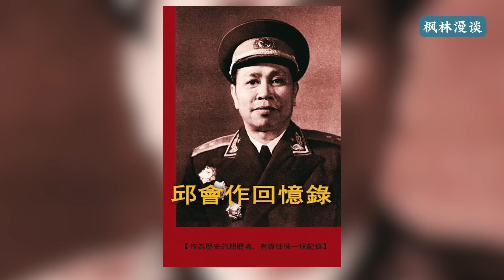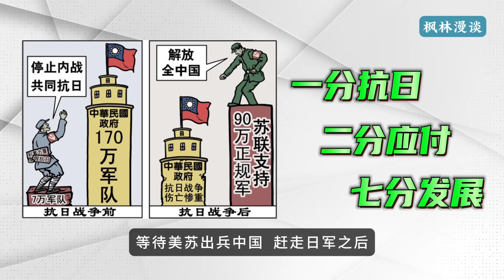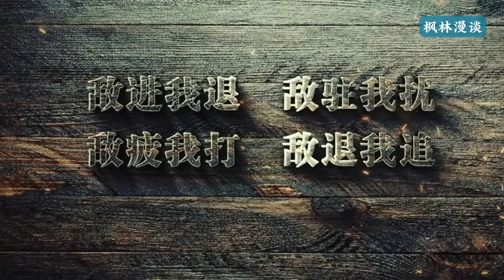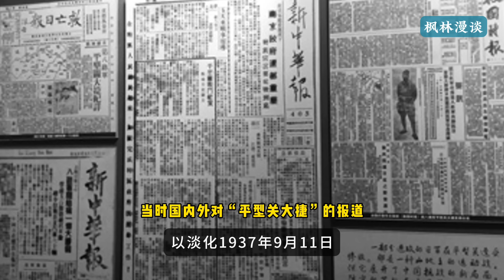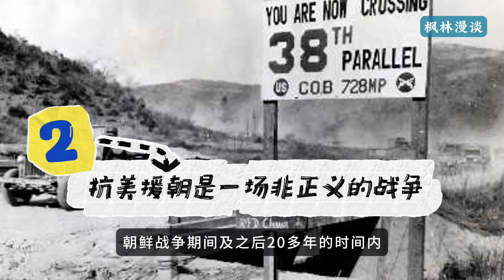林彪其人其事：中共党内少有的，敢与毛泽东叫板的聪明人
1971年9月，林彪一家在蒙古温都尔汗坠机身亡后，毛泽东表现出极大的高兴，甚至举行了庆祝活动。作为中共建国的第一大军事功臣，林彪曾是毛泽东的亲密战友，但毛却毫无悲伤之情。历史上，林彪对毛泽东的反对常常被证明是正确的。例如，1937年他违背毛的指示，成功指挥平型关伏击战，打破了日军不可战胜的神话。1950年，他坚决反对出兵朝鲜，认为这不利于新中国的建设。事实证明，朝鲜战争对中国的负面影响深远，导致巨大的经济损失和长期的国际孤立。毛泽东发动“抗美援朝”的唯一好处就是中共未能收复台湾，从而使台湾走上了民主法治的道路。